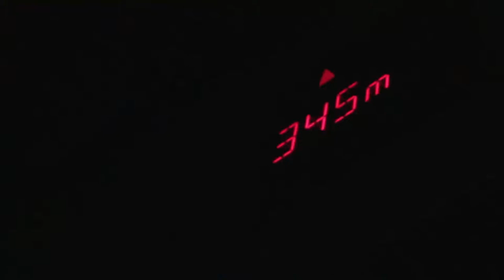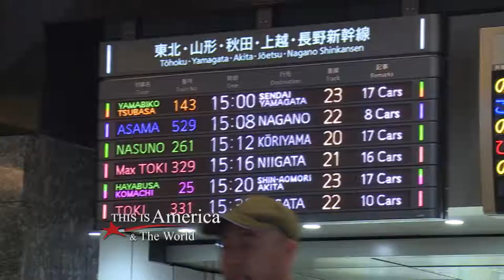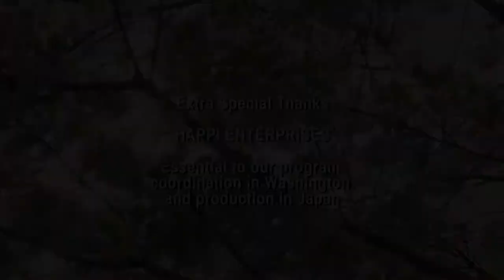THIS IS AMERICA & THE WORLD: 2014 JAPAN HIGHLIGHTS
A collection of various interviews selected from 5 episodes produced in Japan.